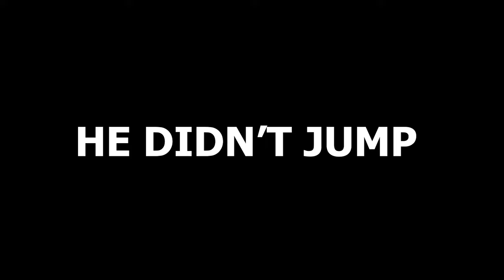I'm Definitely Getting Canceled After This Video